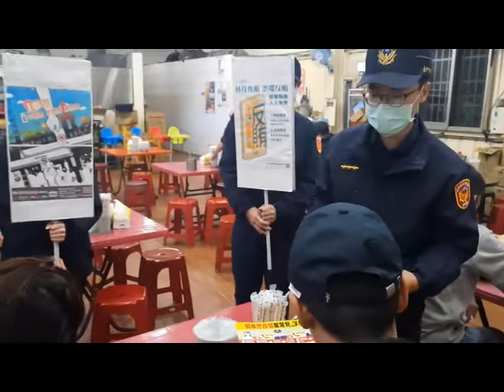立委中2補選在即 清水警投入警力積極查賄制暴工作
因應補選，臺中市清水警分局除召開選舉及查察賄選會議外，將投入警力進行選舉安全維護工作，並自110年10月起，針對賄選買票及選舉賭盤等情資，加強蒐報查處，防止金錢、暴力或其他不法手段介入選舉投票作業，確保投票過程公平公正。另邀請臺中地檢署檢察官馬鴻曄於沙鹿區舉辦反賄選宣導工作。